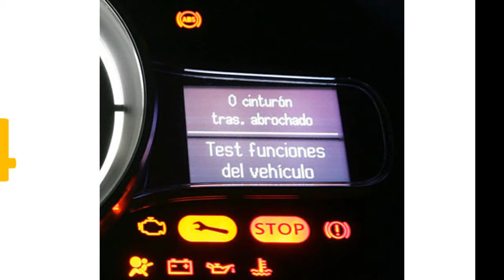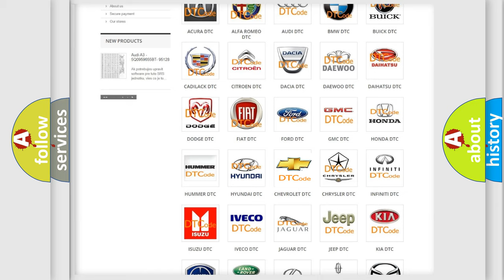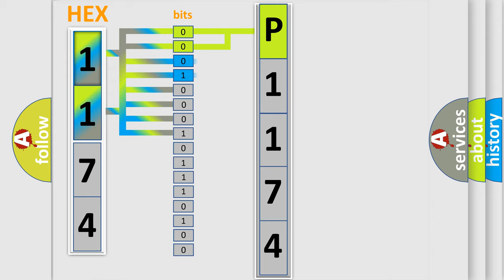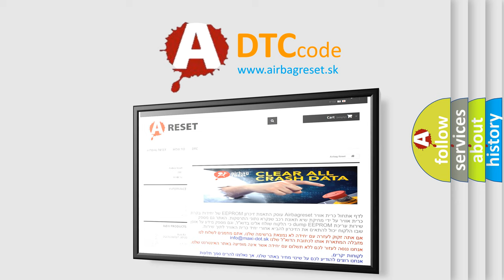DTC Chevrolet P1174 Short Explanation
Contents:
0:21 Basic DTC analysis according to OBD2 protocol standard.
1:48 Insight into programming
2:58 A diagnostically understandable description of the Diagnostic Trouble Code
3:05 Basic error definition

Make:
Chevrolet
Code:
P1174
Definition:
Short to B+ in Rear Side Squib RH Circuit
Description:
The center airbag sensor assembly receives a short circuit to B+ signal in the rear side squib RH circuit for 0.5 seconds. Rear side squib RH malfunctionCenter airbag sensor assembly malfunction
Cause:
 Floor wire Rear seat airbag assembly RH (Rear side squib RH) Center airbag sensor assembly